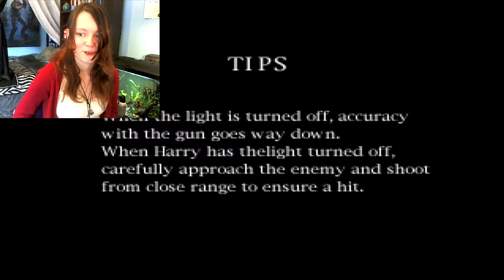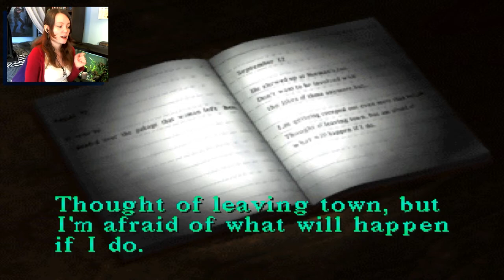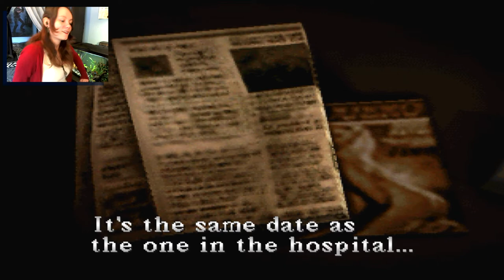Silent Hill | 06 | Kaufman is SO ROOD!